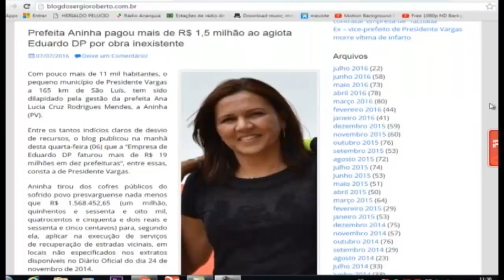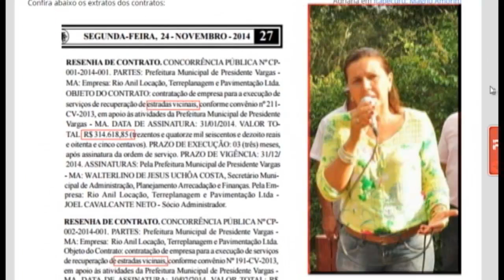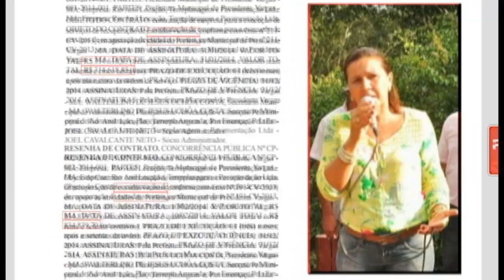CONTRATOS FANTASMAS JOSENALDO SOARES